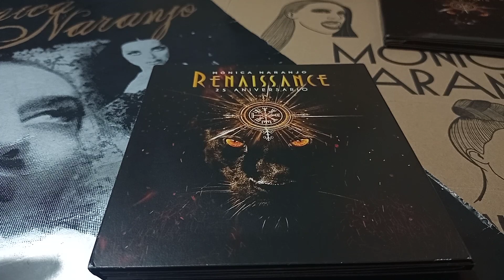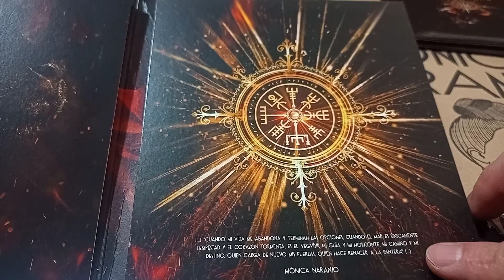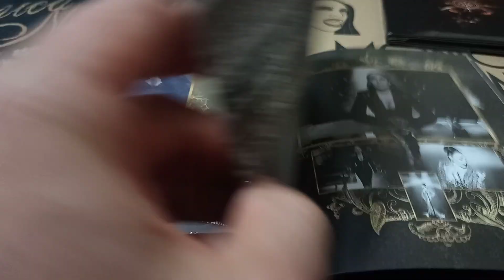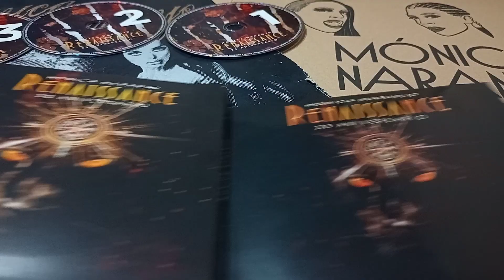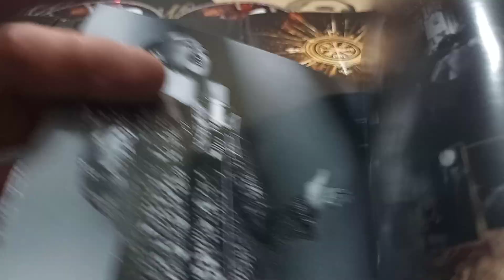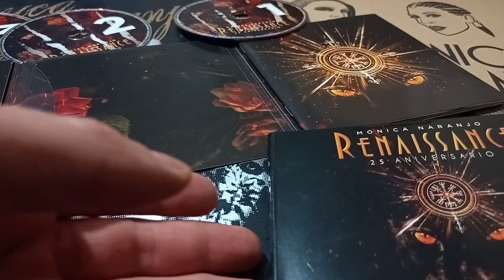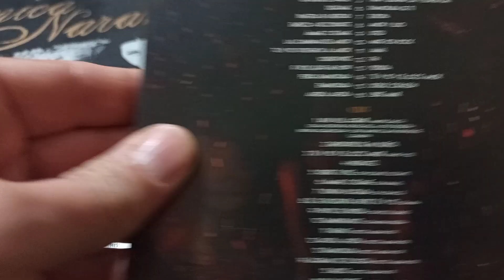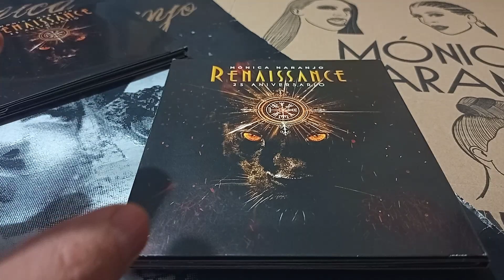Unboxing Mónica Naranjo álbum Renaissance edición Europea triple CD 💿💿💿